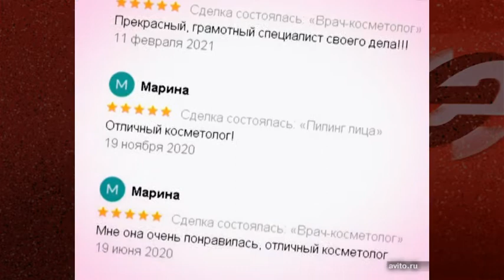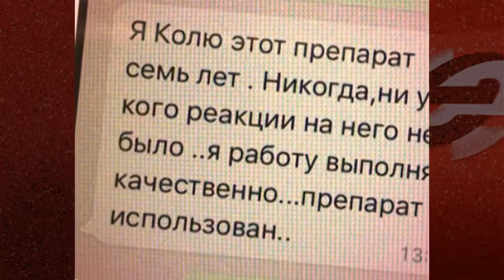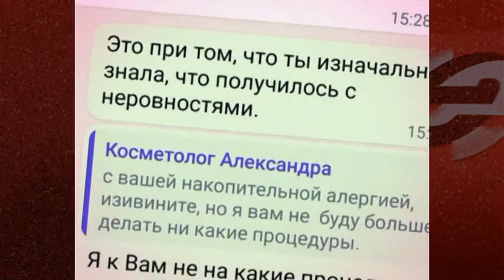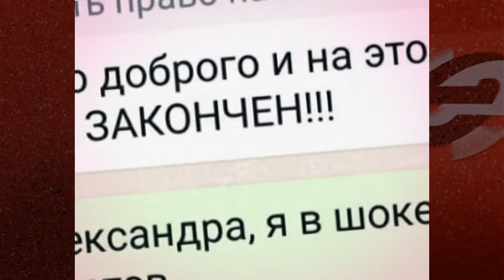Сибирячки рассказали, чем обернулись для них «уколы красоты» от косметологов на дому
В погоне за молодостью и красотой прекрасная половина человечества готова на многое. Подтверждение тому расхожая фраза – красота требует жертв. И жертвы действительно находятся. Три сибирячки рассказали «Прецеденту», чем обернулись для них инъекционные косметологические процедуры на дому по очень привлекательным ценам. У одной из них после процедуры мезотерапии диагностировали отек Квинке и аллергический дерматит, который девушка не может вылечить уже несколько месяцев. Двум другим испортили губы. После претензий клиенток, мастера просто отправили их в «черный список». Решать проблемы со здоровьем и внешним видом им пришлось самостоятельно, так что сэкономить не вышло.